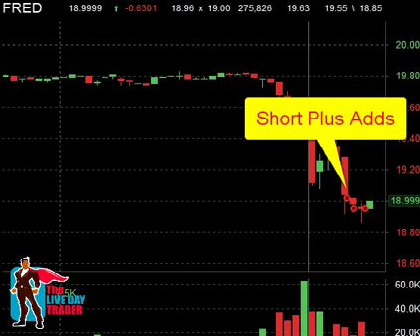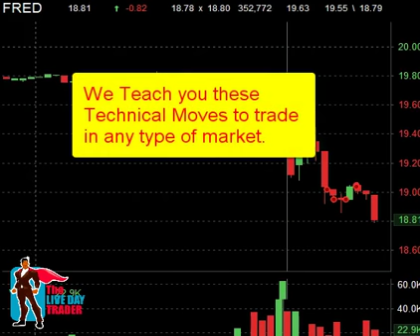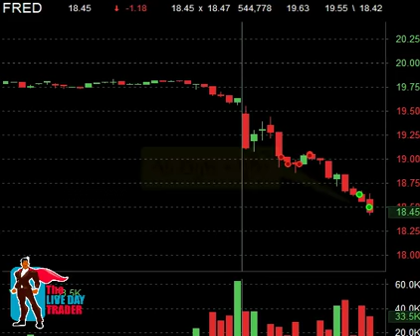How To Day Trade FRED Short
How to day trade gaps. With the end of the year volume low in most stocks, it doesn't stop patterns from forming. Learn to spot these patterns & trade controlled movements: